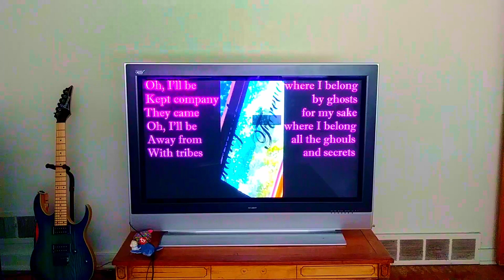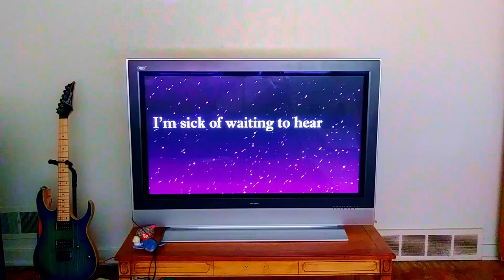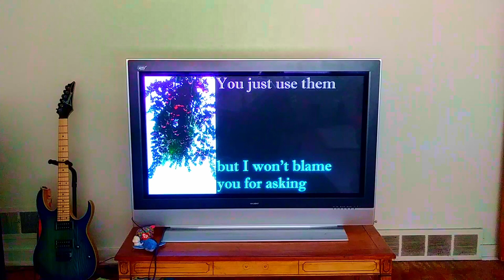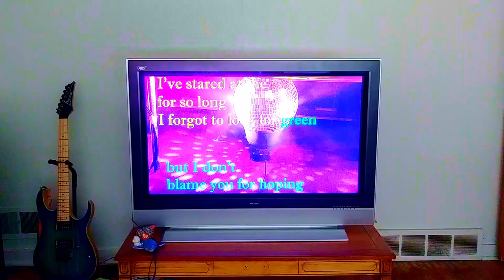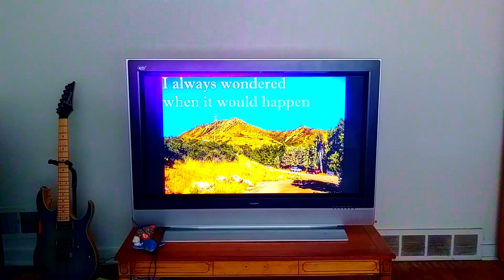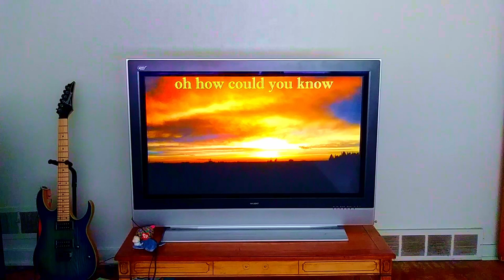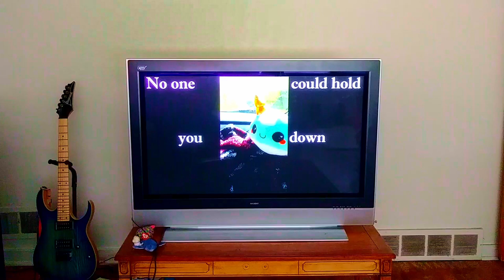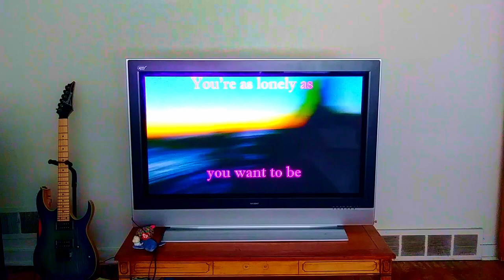Candy Kingdom - Premourning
This is a song about the permanence of the past. And lacking, or especially ignoring, any foresight into your mistakes. It’s my favorite song I’ve ever written, and it will be on my album Lyli/Recovery, out on 8/27/21. I didn’t record any lyrics for this one, so I made a video with the entirety of the lyrics in the album. The plan was to replace the gross room sound with the clean final mastered track over the footage, but this felt like a more appropriate and sincere presentation of what this song represents.

I experienced something special
I found the Candy Kingdom

You are the Candy Kingdom